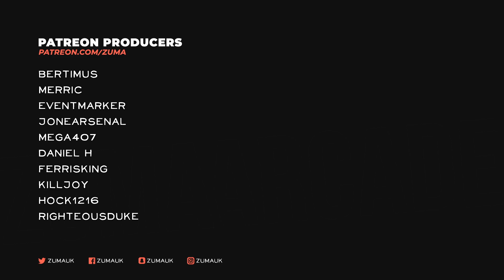Teardown Part 16 - INSURANCE FRAUD Part 3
TEARDOWN - Plan the perfect heist using creative problem solving, brute force, and everything around you. Teardown features a fully destructible and truly interactive environment where player freedom and emergent gameplay are the driving mechanics.

~Zuma